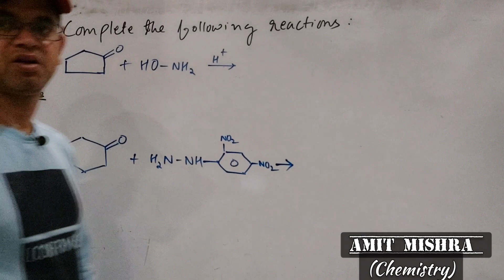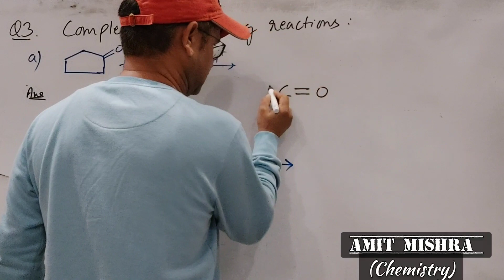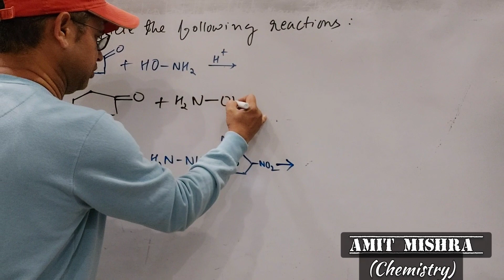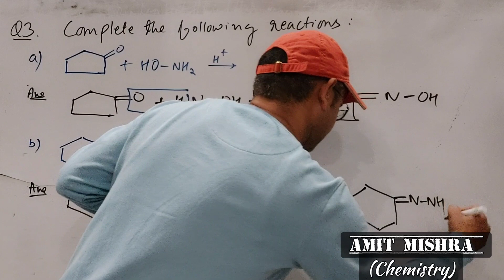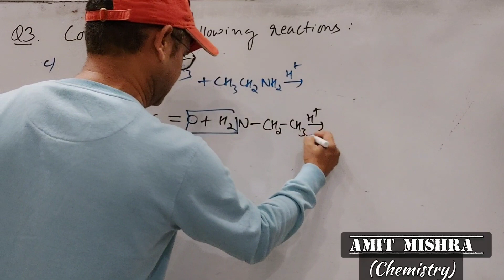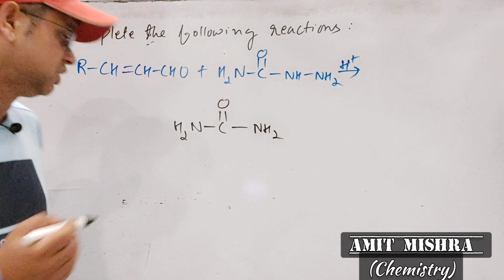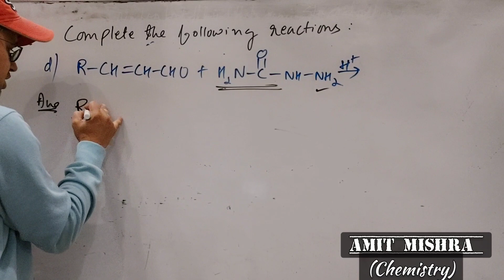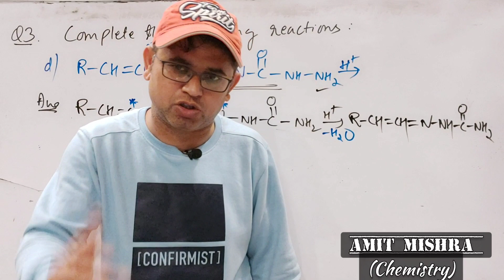Organic Chemistry - III organic|12thorganic| aldehydes|ketones|aldehydesandketones @Amit Mishra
Hello everyone. This is part-III of this series.

Question Discussed:

Complete the following reactions:
(Easy Trick)